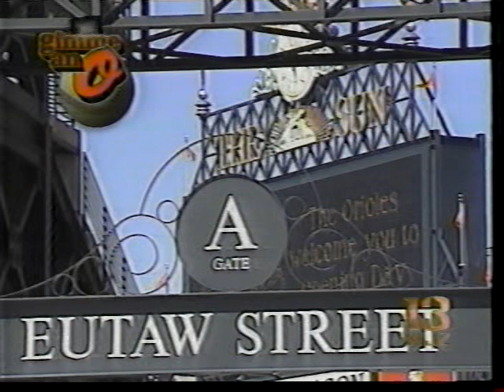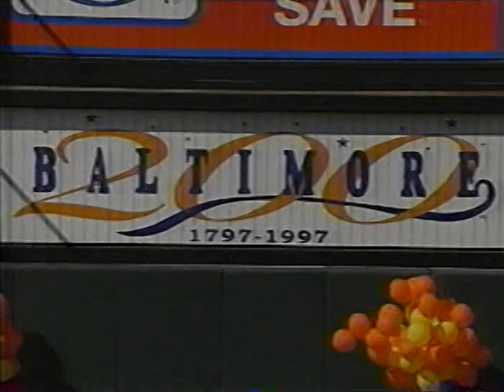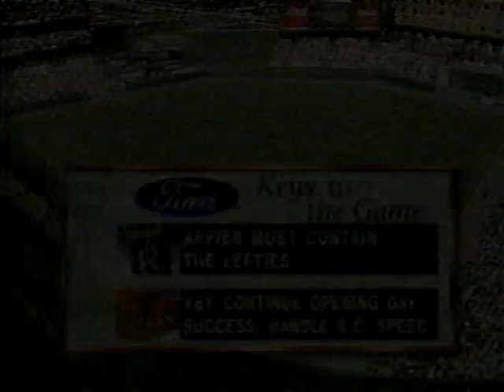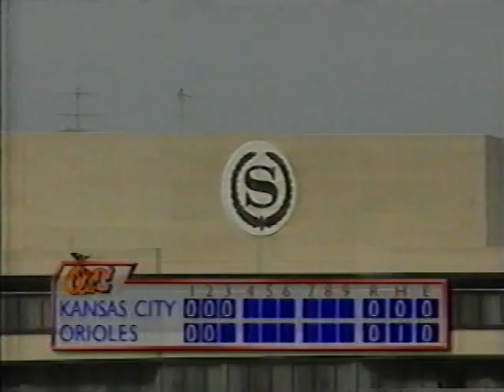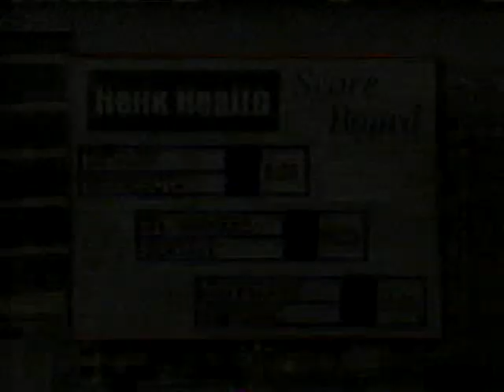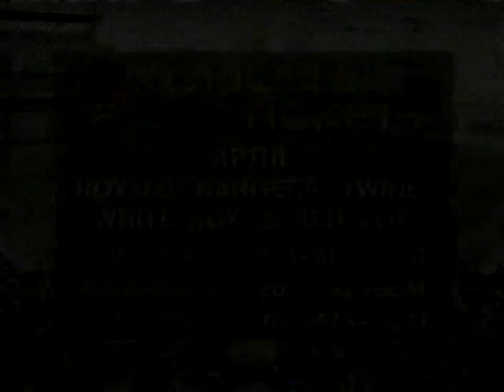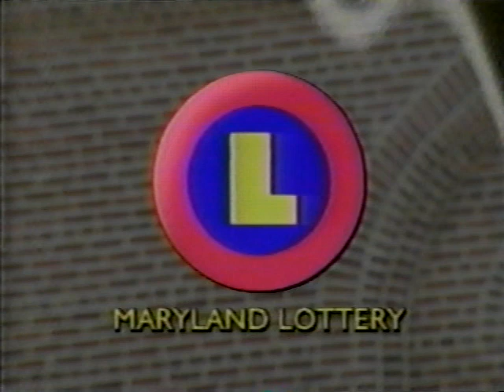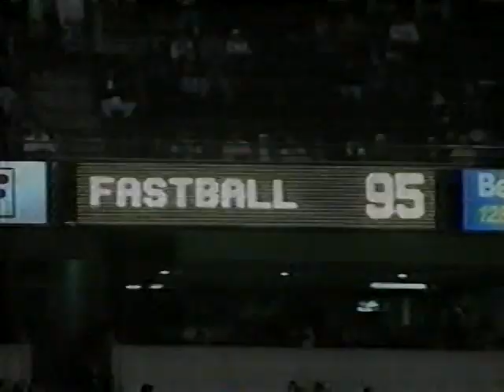Royals vs Orioles (4-2-1997)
WJZ-TV 13 had this telecast of the Kansas City Royals and the Baltimore Orioles, April 2, 1997.